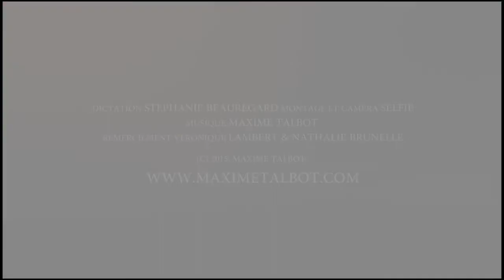MAXIME TALBOT -MON COFFRE AU TRESORS+narattion+lyrics 2015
Dédié a Julye S Letarte en hommage et réponse a une lettre recue en 1996 dont je n'avais jamais répondu! Mon 1er slam francais un poeme que je lui dédie car sa lettre qu'elle croyais jetée m'a sauvé et fais comprendre la force des mots. Merci bcp Julye.  xxxx   SELFIE studio clip Avec narration. (c)2015, maximetalbot.com (AppleUniversal converted)